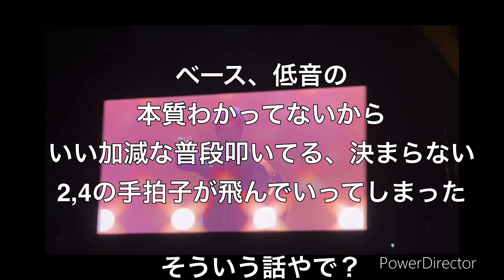2022年の日本でこれ？ (ブルーノ・マーズのライブでこの手拍子)